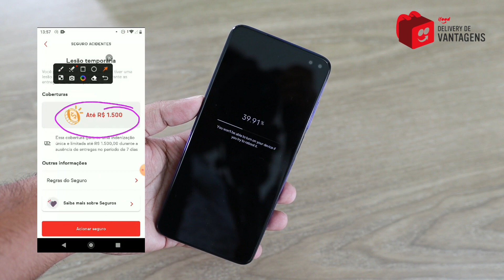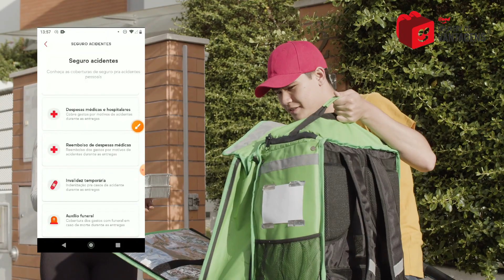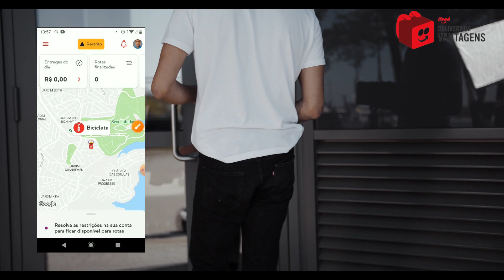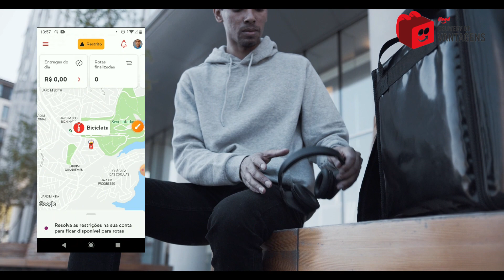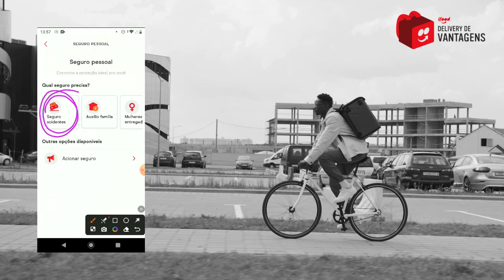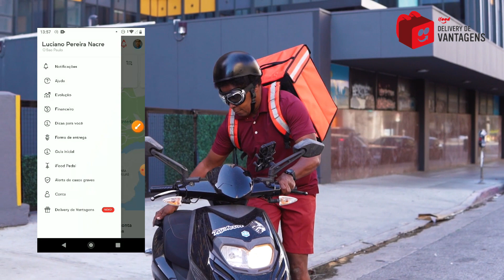Entregador IFood se acidentou o iFood simplesmente disse...!!!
No vídeo de hoje, trazemos um relato surpreendente sobre um incidente envolvendo um entregador corajoso do iFood. Acompanhe conosco os detalhes do ocorrido e descubra qual foi a reação e resposta oficial da iFood diante desse acontecimento inesperado!

🔍📰 Além de explorarmos os acontecimentos desse dia, mergulhamos nas declarações feitas pelo iFood em relação ao ocorrido. Será que a empresa está realmente priorizando a segurança e bem-estar dos seus entregadores? Não perca essa análise completa e imparcial!

Compartilhe suas opiniões nos comentários abaixo: o que você acha das medidas tomadas pelo iFood? Será que o aplicativo está tomando as devidas providências para evitar incidentes como esse no futuro?

Atenciosamente:
Lucas Nacre